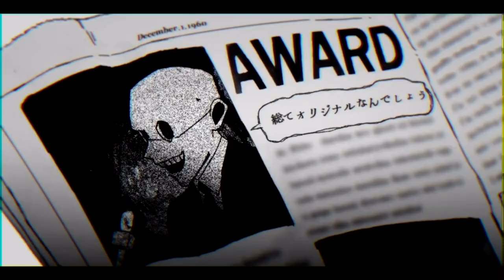ヲズワルド 初音ミクver. (wozwald hatsune miku ver.) niru kajitsu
on niru kajitsu’s twitter account